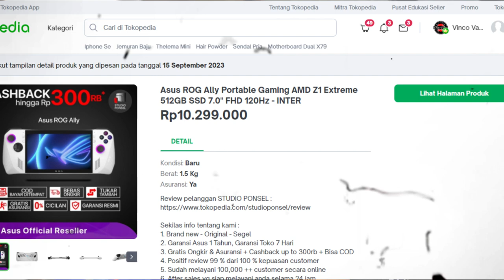ROG ALLY GAME TEST SPIDER-MAN MILES MORALES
Spiderman Miles Morales di ROG Ally ternyate easy dek. Ada saran game PC lain? Atau malah emulator? Coret coret di kolom komentar ya!